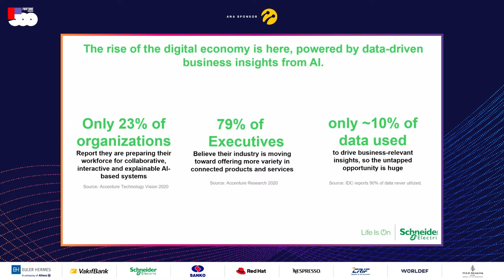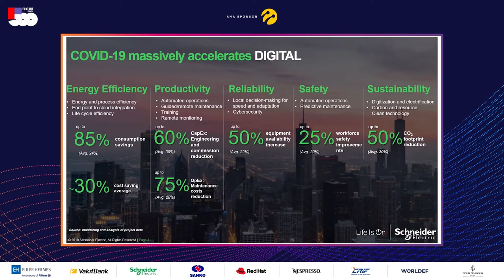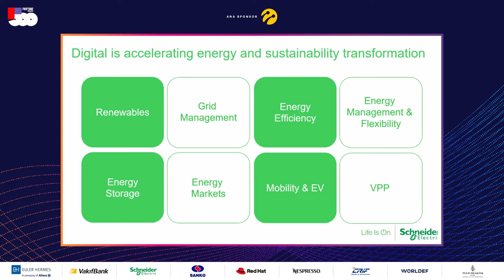Fortune: Dijitalleşmede yapay zekanın önemi - Bora Tuncer & Luc Remont | Schneider Electric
Schneider Electric Dünya Başkan Yardımcısı Luc Rémont “Eylem 2020. ►Daha fazla bilgi edin

Yeni bir on yılı yeniden keşfetmek” temalı Fortune 500 Dijital Zirvesi’nde, yapay zekanın dijitalleşmedeki önemini vurgularken, Türkiye, Orta Asya ve Pakistan Bölge Başkanı Bora Tuncer, endüstride dijital dönüşümün yol haritasını paylaştı. Bu dönüşü deneyimlemek ve en yeni teknolojilerimizi keşfetmek istiyorsanız, 17 Kasım’da gerçekleşecek Innovation Summit Türkiye 2020 Etkinliğimizde bize katılın!